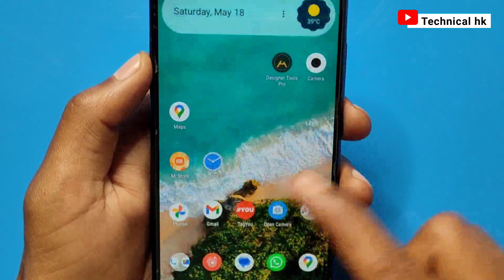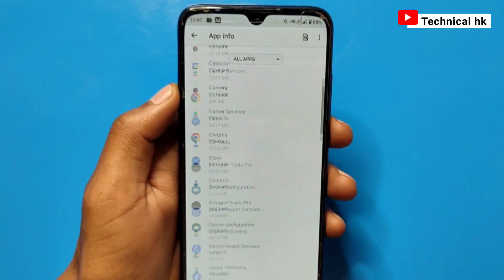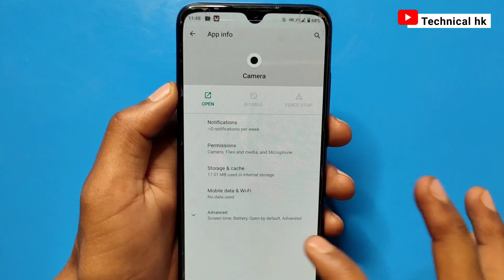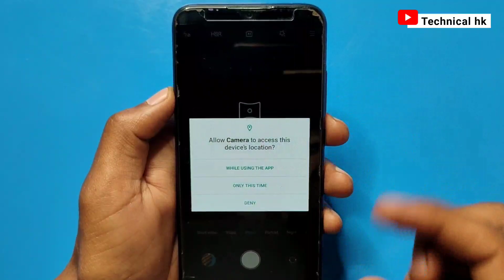Can't connect to the camera This app will be closed in 3 secs Redmi Camera Problem Solve | 2024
cannot connect to the camera this app will be closed in 2 sec || can't connect to camera || poco x3

your queries 👇
can't connect to the camera this app will be closed in 3 secs redmi camera problem solve
can't connect to the camera this app will be closed redmi camera problem
how to fix can't connect to the camera this app will be closed redmi camera problem
how to solve can't connect to the camera this app will be closed redmi camera problem
can't connect to the camera redmi camera problem solve
solve redmi camera problem can't connect to the camera this app will be closed problem
how to reset camera in poco c50
how to reset camera in poco x3 pro
TECHNICAL HK
2024
technical hk
2023
realme
vivo
poco
redmi
mi

         J&K  (ramban)